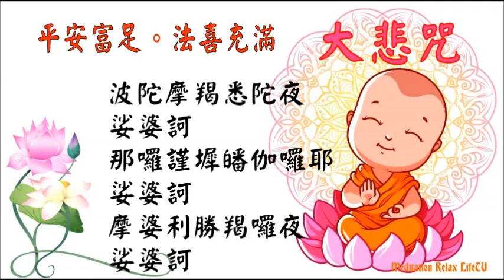大悲咒 21遍| 好聽清晰 字幕版 |常念 平安富足 自利利他 功德殊勝 法喜充滿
大悲咒 最好聽版 21遍 (清晰唱誦+字幕) - 常誦大悲咒者 廣結善緣 平安富足 法喜充滿

1小時千手千眼無礙大悲心陀羅尼 (大悲咒) 清晰唱誦版包含了21遍大悲咒, 視頻加上了字幕，方便一同誦念大悲咒:

南無 喝囉怛那 哆囉夜耶‧南無 阿唎耶‧婆盧羯帝 爍缽囉耶‧菩提薩埵婆耶‧
摩訶薩埵婆耶‧摩訶迦盧尼迦耶‧唵‧薩皤囉罰曳‧數怛那怛寫‧南無悉吉栗埵 伊蒙阿唎耶‧
婆盧吉帝 室佛囉楞馱婆‧南無 那囉謹墀‧醯唎摩訶皤哆沙咩‧薩婆阿他 豆輸朋‧阿逝孕‧
薩婆薩哆 那摩婆薩哆 那摩婆伽‧摩罰特豆‧怛姪他‧唵 阿婆盧醯‧盧迦帝‧迦羅帝‧
夷醯唎‧摩訶菩提薩埵‧薩婆薩婆‧摩囉摩囉‧摩醯摩醯 唎馱孕‧俱盧俱盧 羯蒙‧
度盧度盧 罰闍耶帝‧摩訶罰闍耶帝‧陀囉陀囉‧地唎尼‧室佛囉耶‧遮囉遮囉‧
麼麼 罰摩囉‧穆帝隸‧伊醯伊醯‧室那室那‧阿囉參 佛囉舍利‧罰沙罰參‧佛囉舍耶‧
呼盧呼盧摩囉‧呼盧呼盧醯利‧娑囉娑囉‧悉唎悉唎‧蘇嚧蘇嚧‧菩提夜 菩提夜‧
菩馱夜 菩馱夜‧彌帝唎夜‧那囉謹墀‧地利瑟尼那‧波夜摩那‧娑婆訶‧悉陀夜‧娑婆訶‧
摩訶悉陀夜‧娑婆訶‧悉陀喻藝‧室皤囉夜‧娑婆訶‧那囉謹墀‧娑婆訶‧摩囉那囉‧娑婆訶‧
悉囉僧 阿穆佉耶‧娑婆訶‧娑婆摩訶 阿悉陀夜‧娑婆訶‧者吉囉 阿悉陀夜‧娑婆訶‧
波陀摩 羯悉陀夜‧娑婆訶‧那囉謹墀 皤伽囉耶‧娑婆訶‧摩婆利 勝羯囉夜‧娑婆訶‧
南無喝囉怛那 哆囉夜耶‧南無阿利耶‧婆羅吉帝‧爍皤囉夜‧娑婆訶‧
唵 悉殿都‧漫多囉‧跋陀耶‧娑婆訶‧

誦持大悲咒者，當知是人獲十二大功德:

    (1) 即是佛身藏，九十九億恆河沙數諸佛所愛惜故。
    (2) 即是光明藏，一切如來光明照故。
    (3) 是慈悲藏，恆以陀羅尼救眾生故。
    (4) 是妙法藏，普攝一切陀羅尼門故。
    (5) 是禪定藏，百千三昧常現前故。
    (6) 是虛空藏，常以空慧觀眾生故。
    (7) 是無畏藏，龍天善神常護持故。
    (8) 是妙語藏，口中陀羅尼音無斷絕故。
    (9) 是常住藏，三災惡劫不能壞故。
    (10) 是解脫藏，天魔外道不能稽留故。
    (11) 是藥王藏，常以陀羅尼醫療眾生病故。
    (12) 是神通藏，游諸佛土得自在故，可見此咒功德，贊不可盡。

誦大悲咒者，現生能得十大利益：

    (1) 能得安樂。
    (2) 除一切病。
    (3) 延年益壽。
    (4) 常得富饒。
    (5) 滅一切惡業重罪。
    (6) 離障難。
    (7) 增長一切白法諸功德。
    (8) 遠離一切諸怖畏。
    (9) 成就一切諸善根。
    (10) 臨命終時，任何佛土，隨願得生。

觀世音白佛言: 持大悲咒者，得十五種善生：

    (1) 所生之處，常逢善王。
    (2) 常生善國。
    (3) 常值好時。
    (4) 常逢善友。
    (5) 身根常得具足。
    (6) 道心純熟。
    (7) 不犯淨戒。
    (8) 所有眷屬，恩義和順。
    (9) 資具財食，常得豐足。
    (10) 恆得他人，恭敬護持。
    (l1) 所有財寶，無他劫奪。
    (12) 意欲所求，皆悉稱遂。
    (13) 龍天善神，恆常護衛。
    (14) 所生之處，見佛聞法。
    (15) 所聞正法，悟甚深義。

誦此陀羅尼者，不受十五種惡死：

    (1) 不為飢餓困苦死。
    (2) 不為枷系杖擊死。
    (3) 不為冤家仇對死。
    (4) 不為軍陣相殺死。
    (5) 不為虎狼惡獸殘害死。
    (6) 不為毒蛇蚖蠍所中死。
    (7) 不為水火焚漂死。
    (8) 不為毒藥所中死。
    (9) 不為蠱害死。
    (10) 不為狂亂失念死。
    (11) 不為山樹崖岸墜落死。
    (12) 不為惡人魔魅死。
    (13) 不為邪神惡鬼得便死。
    (14) 不為惡病纏身死。
    (15) 不為非分自害死。

常聽或播放大悲咒的十二好處:
1. 大悲咒，來自《千手千眼觀世音菩薩廣大圓滿無礙大悲心陀羅尼經》，是佛家咒語。大悲咒真言，為所有學佛者必修課，能圓滿眾生一切願望。

2. 經常聽大悲咒，猶如見到了佛菩薩，能接受到佛菩薩的加持，內心的善根、慈悲心馬上激發出來，會利益一切眾生。

3. 修行人或與佛有緣者，特別喜歡佛經、咒語，希望能修出成就或圓滿菩提。

4. 對以前傷害了無辜的生命表示誠心懺悔，為冤親債主祈禱，祈求它們的原諒，請佛菩薩幫忙減輕罪孽。

5. 能得大利益，善者生天，不入三惡道(入畜生道,餓鬼道、地獄道)。

6. 可以治療自身多種疾病。因為大悲咒是大悲心陀羅尼咒，可治療世間一切疾病。

7. 在心境低落時常聽大悲咒，會減少煩惱和痛苦，會消災免難。如您在閉目養神之時聽大悲咒，可以緩解疲勞及壓力作用，使周身得到完全放鬆。

8. 人在孤獨或悲傷時，常聽、常念大悲咒，會讓人感覺心靜似水，一切委曲、怨恨、失落感都可以拋棄，重新認識自已、找回失去的人生。

9. 聽大悲咒有時會流出眼淚，那是大悲咒的力量激發了她的慈悲心。

10. 女人懷孕期間常聽大悲咒，孩子一定會聰明，分娩時一定很順利，佛菩薩會保佑母子平安。

11. 如果您常作好事，常聽、常念大悲咒，佛菩薩必會保佑您及家人平安吉祥。

12.善根好，佛緣深，心中有佛的人，必然會喜歡常聽、常念大悲咒，佛菩薩會給予加持力量。

念或者聽《大悲咒》完後，不要忘記作回向。

我們免費提供音樂，並每週發布新的佛歌、冥想和輕鬆音樂視頻。請點 “讚” 並 “訂閱” 我們
 以收閱最新優質音樂視頻，萬分感謝，多謝支持 (合十)